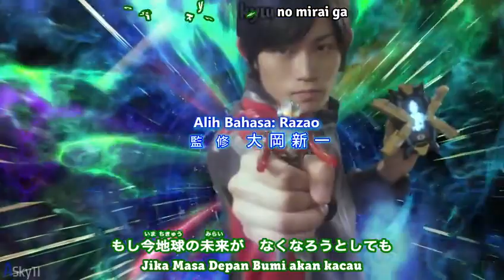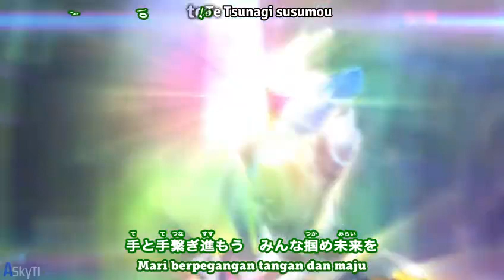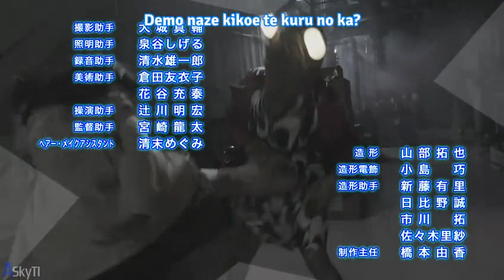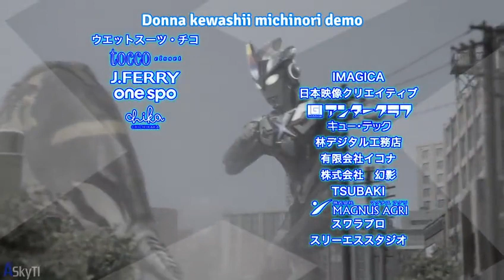Ultraman X Episode 16 Subtitle Indonesia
Ultraman X (ウルトラマンX（エックス） , Urutoraman Ekkusu ) adalah serial televisi Jepang yang diproduksi oleh Tsuburaya Productions .saat ini merupakan seri terakhir yang ditayangkan sebagai bagian dari blok program Ultraman Retsuden Baru di TV Tokyo .

Sinopsis:
 Sebuah suar surya telah terbangun Dolls Spark dari kedalaman bumi dan laut! Lima belas tahun kemudian, Daichi Oozora berubah menjadi Ultraman X untuk melawan ancaman dari alien dan monster. Dia juga anggota Xio , sebuah tim yang diciptakan untuk melawan ancaman mengerikan.

Credits: Anime Sky Team Indonesia FS.